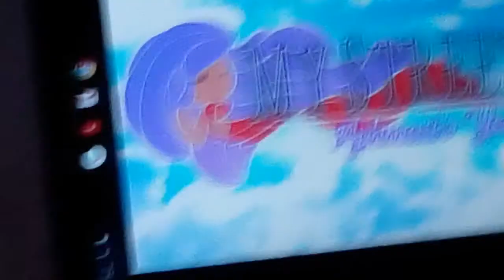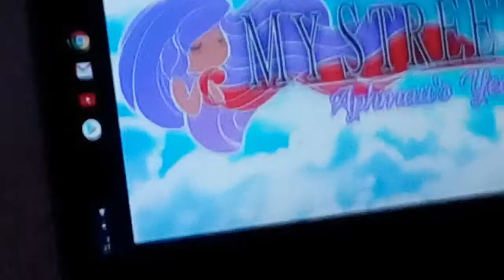Update On the Aphmau Art